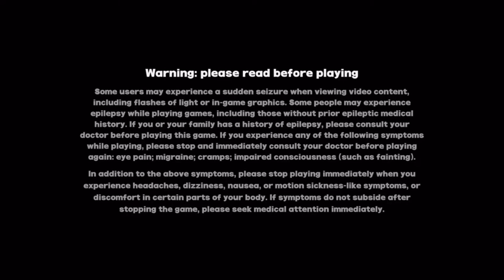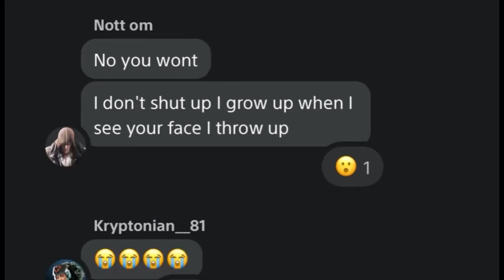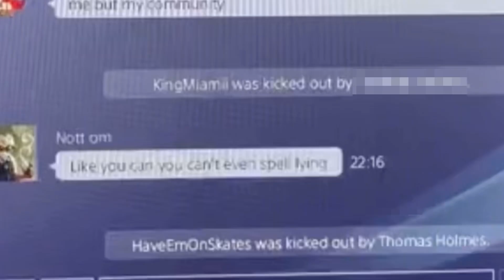Zenless Zone Zero Got Me Feeling…